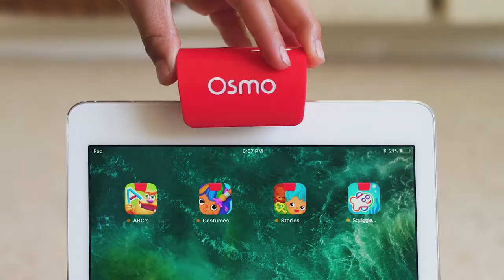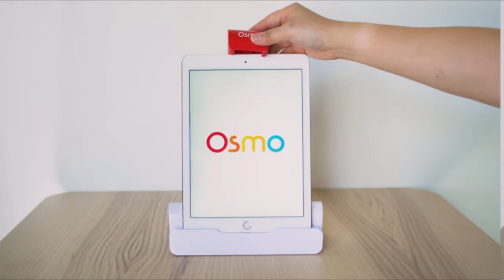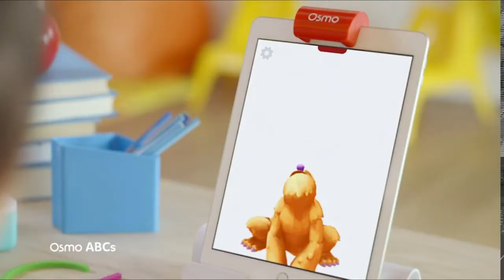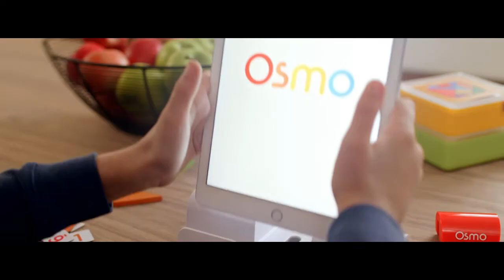Osmo Little Genius Starter Kit for iPad - 4 Educational Learning Games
OSMO IS MAGIC: Award-winning learning games let your child interact with tangible educational toys and an iPad, bringing their actions to life. A hands-on learning adventure awaits your little genius (No WiFi necessary for game play). An Osmo Base is included, an iPad is not included, both are required for game play.
TEACHING: Little Genius Starter Kit includes fun preschool learning toys that will transform how your child learns. The 4 educational games in the kit will help your child recognize letters and learn phonics (ABCs), develop pre-drawing skills (Squiggle Magic), identify social-emotional cues, and experiment with clothes and colors (Costume Party), and develop problem-solving skills (Stories).
SKILLS LEARNED: 4 educational games - your child will develop creativity, imagination, fine motor skills, verbal proficiency, empathy, and spatial reasoning. These interactive learning games teach core subjects in the most innovative way possible.
AGE & CAPABILITY: Designed for ages 3-5. Educational games engage preschoolers in core subjects by merging tactile exploration with innovative technology. Beyond fostering creativity and cognitive skills, these educational toys help your child learn in a stress-free environment with instant feedback and encouragement.
WHAT'S IN THE BOX: Osmo Base & Reflector for iPad, 19 cardboard pretend play costume pieces, 38 silicone sticks/rings (BPA Free and Dishwasher Safe) to practice letter forming, silicone game play mat, stackable storage for game pieces & 4 Game Apps: ABCs, Costume Party, Stories, and Squiggle Magic.
COMPATIBILITY FOR IPAD: All iPads except Generation 1, iPad Pro 11-inch and iPad Pro 12. 9-inch. The minimum iOS version needed is iOS 9.
Imran Explorer